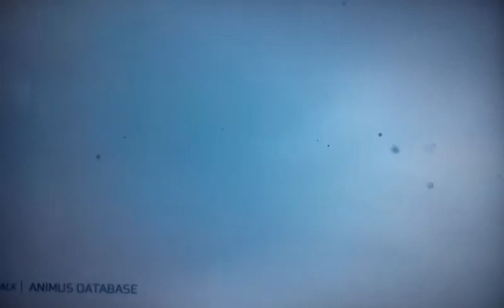Let's play Assassin's Creed 3 part 12